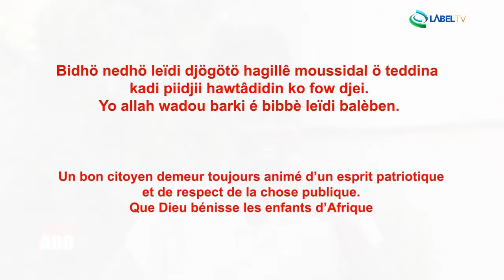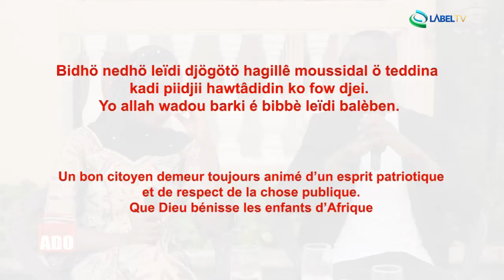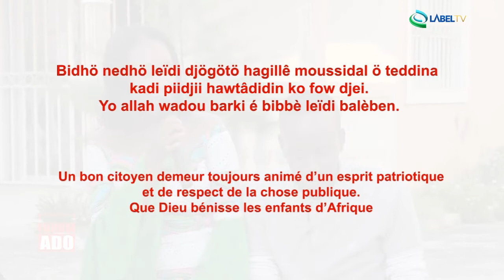L'émission des ados sur LabelTV Ep04 : les enjeux de l'identite citoyenne